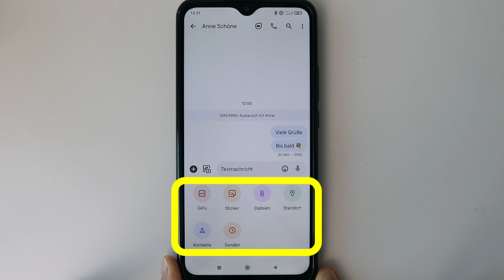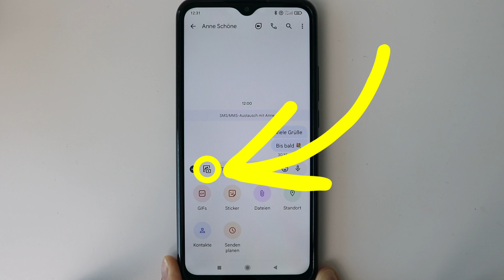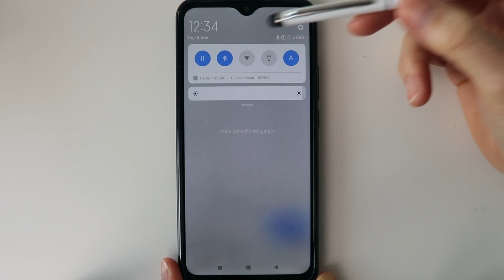MMS - Foto SMS mit App Nachrichten/Messages versenden. Aufgabe 19 Android Kurs für Einsteiger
Aufgabe 19: Sende eine SMS mit einem angehängten Bild. Das ist eine MMS.
Eine SMS mit Bild ist eine MMS und kostet in vielen Netzen 39 Cent -manchmal sogar schon mehr. Wenn man aber ein Foto an jemanden senden möchte, der kein WhatsApp oder Signal nutzt, dann ist die App Nachrichten/Messages die Rettung. Je nach Smartphone und Anbieter kann man auch über diesen Weg Bilder ohne Gebühren versenden. Worauf Sie achten sollten, zeige ich in diesem Video. So versenden Sie Fotos aus Ihrer Galerie mit der App Nachrichten/Messages.
Viel Spass mit der Aufgabe 19 :)

Hier können Sie sofort Ihr Android Kursbuch bestellen.  Der BILDNER Verlag hat ein eigenes Versandzentrum und so kommt Ihr Buch schnell an:

Aufgabe 19 Android :

0:00 Foto aus der Galerie als MMS versenden
1:54 Foto aus der Galerie als digitale Nachricht versenden